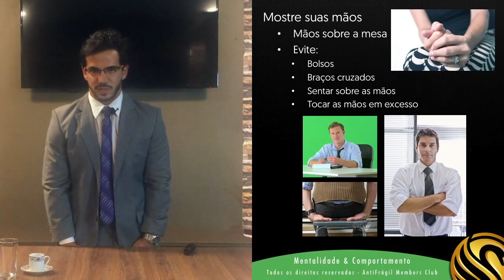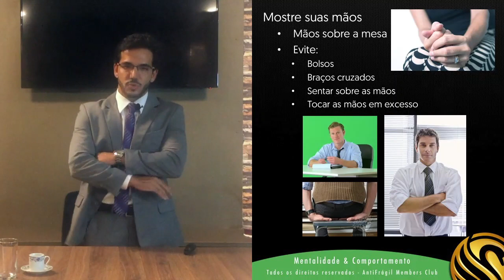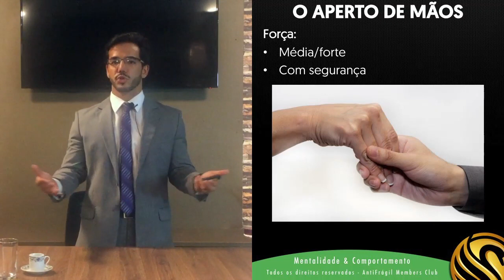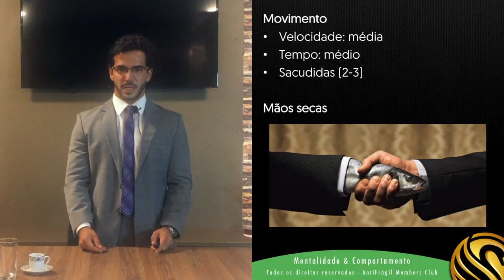O poder das mãos nas negociações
O poder das mãos nas negociações: você sabe usar?

Em uma conversa, inconscientemente nosso cérebro tende a prestar mais atenção em mãos e rosto. Por isso é tão importante saber o poder das mãos nas negociações, onde pôr as mãos e estar atento as expressões faciais seja em uma negociação, reunião ou conversa importante.
ALGUMAS DICAS PRÁTICAS:
1) Se estiver sentado à mesa NÃO ESCONDA AS MÃOS.
2) APERTO DE MÃO EQUILIBRADO: não seja leve, mas também não seja bruto. E lembre-se: mãos secas! Se suas mãos são úmidas, leve como você uma toalhinha para secar.
Esse é apenas um pequeno trecho da aula O PODER DAS MÃOS nas negociações, presente curso de Comunicação do AntiFrágil Business School, que é apenas um dos 5 cursos presentes dentro da Trilha 01 (Performance Pessoal). Além disso, ainda falamos sobre o poder da face (rosto, olhar, sorriso) e muitos outros assuntos sobre linguagem corporal que vão alavancar sua vida profissional e te colocar em outro patamar.
Ainda não se inscreveu no 🔥Desafio Anti-Crise 7 Dias? Aproveite que é 100% online e 100% GRATUITO

Pensa GRANDE? Sente que tem capacidade e pode ter resultados maiores?
Quer ser um GRANDE profissional (de qualquer área), empreendedor e/ou investidor?

(AntiFrágil ou os donos do vídeo original)